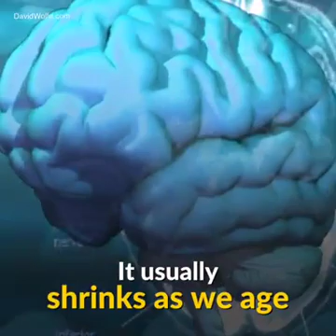dancing reverse memory loss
Video from Dr Devendra Jain